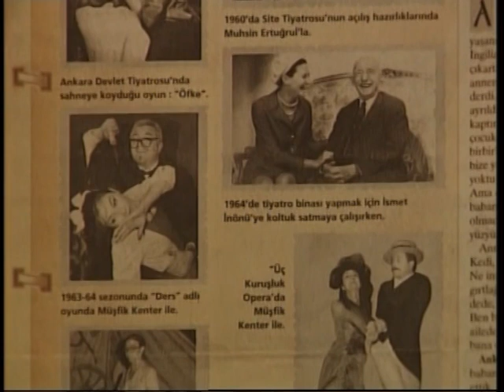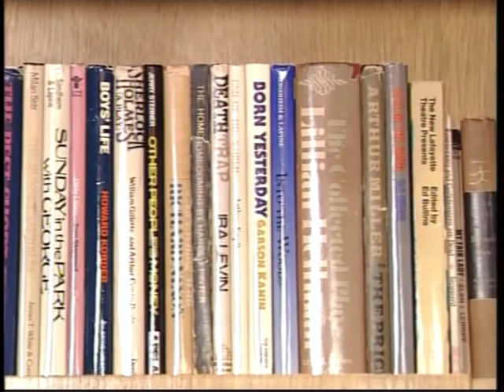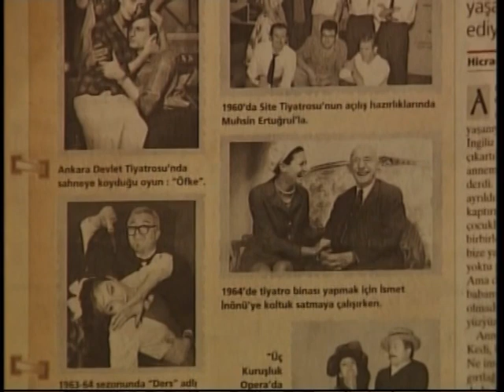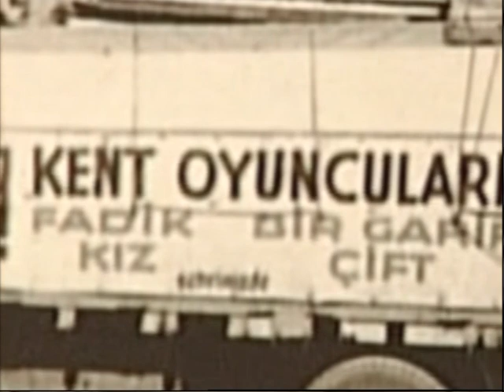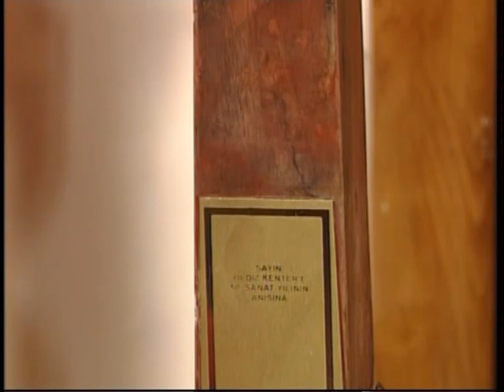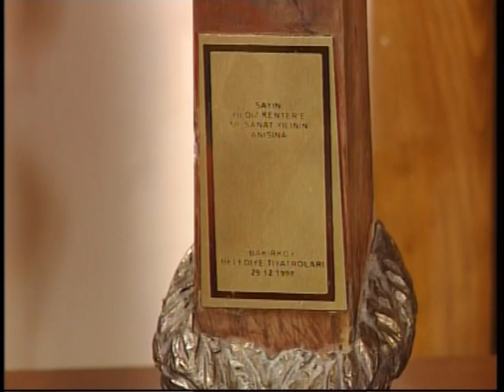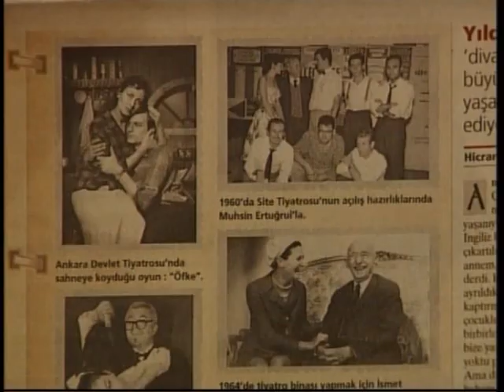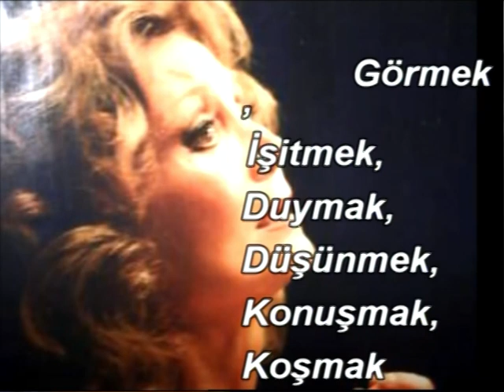Bir İnsan Yıldız Kenter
Yıl: 2007
Yönetmen
Tümay ÇETİNER ELİDEMİR